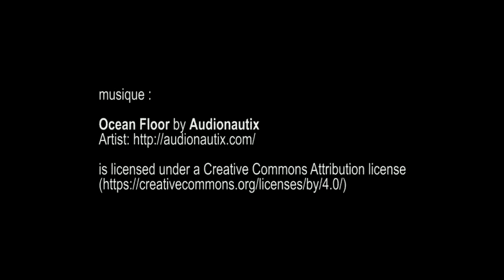expo Mona Hatoum, Centre Pompidou (Beaubourg) - Paris septembre 2015